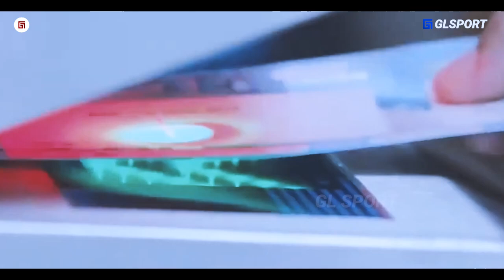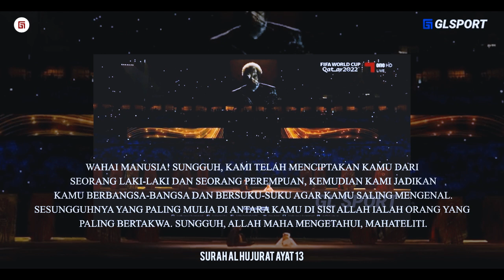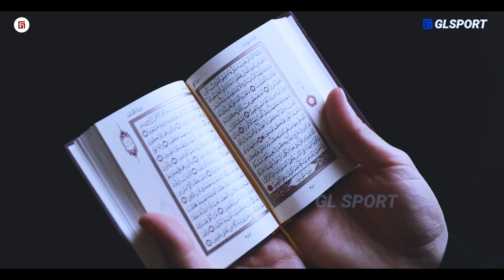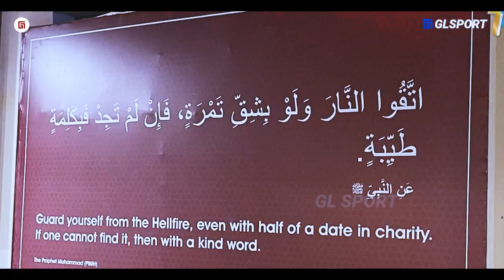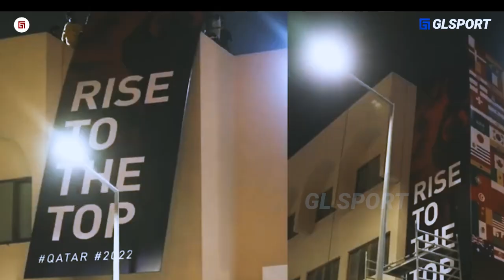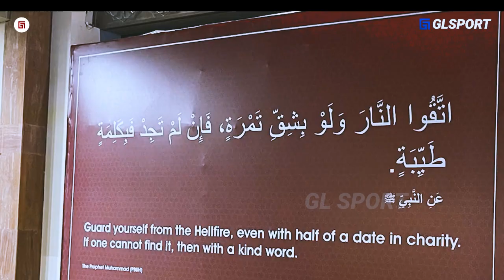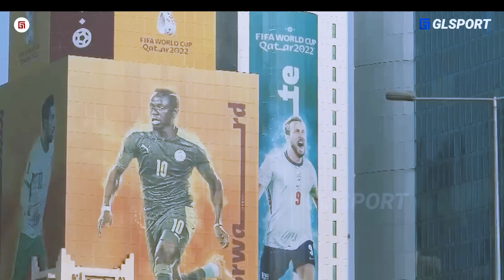558 Orang Masuk Islam Dalam Sepekan !!! Inilah berbagai Cara Qatar Kenalkan Islam Lewat Piala Dunia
558 Orang Masuk Islam Dalam Sepekan !!! Inilah berbagai Cara Qatar Kenalkan Islam Lewat Piala Dunia

skrip: Amir
editor: Febri
dubber: Maya